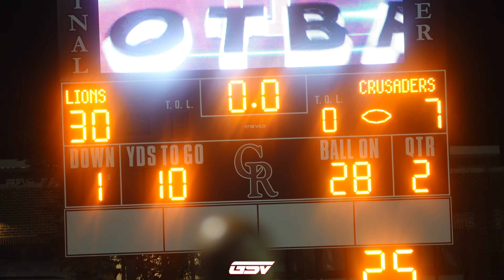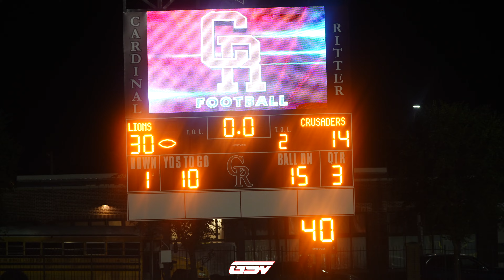#1 CARDINAL RITTER VS #4 HELIAS CATHOLIC: Top 5 Undefeated Teams Class 5 Missouri | Instant Classic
#4 Helias Catholic Crusaders (3-0)
#1 Cardinal Ritter Lions (3-0)